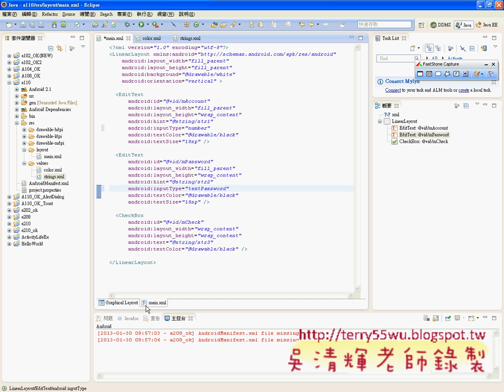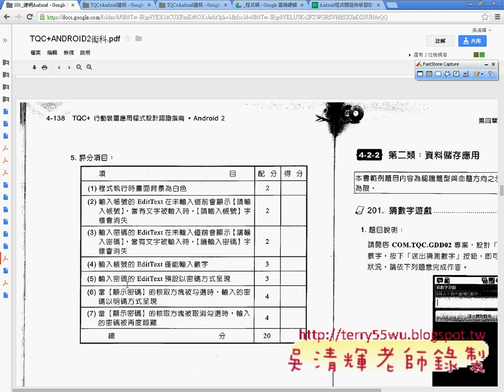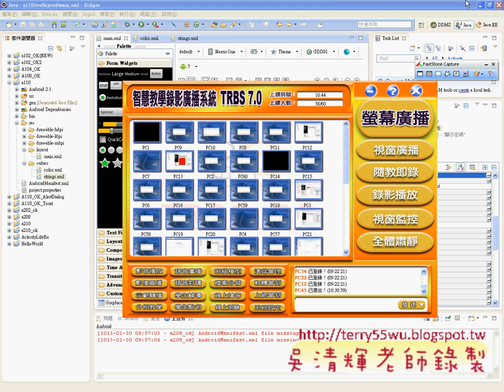04_110題介面設計(2-5)(中科資工Android研習 吳老師提供)